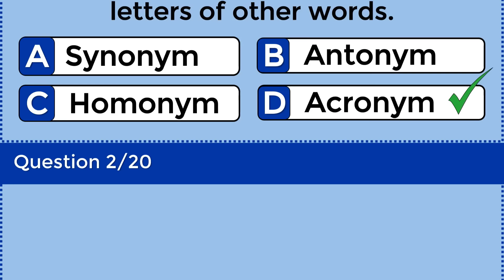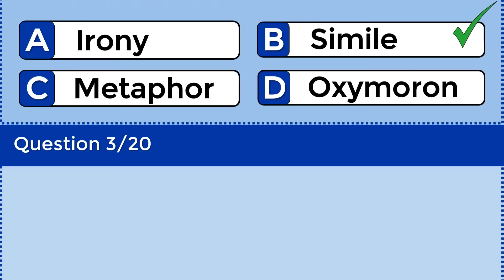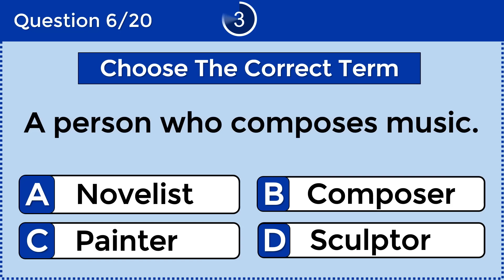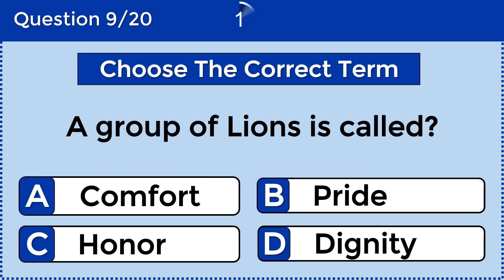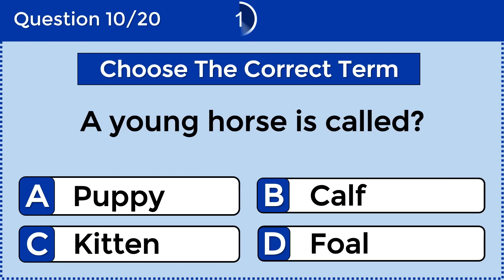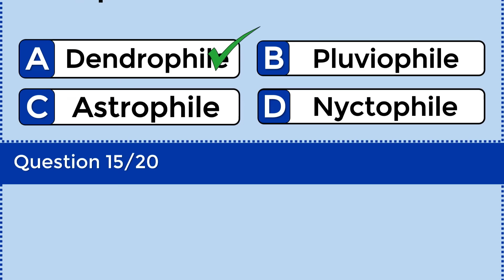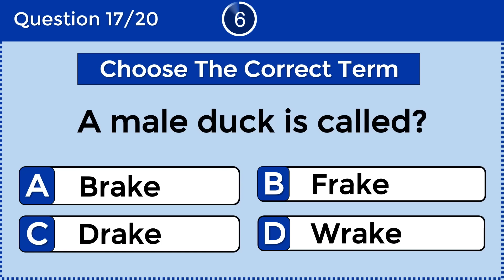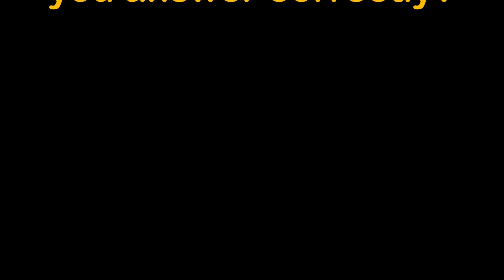Vocabulary Challenge: Find The Correct Term! challenge 19